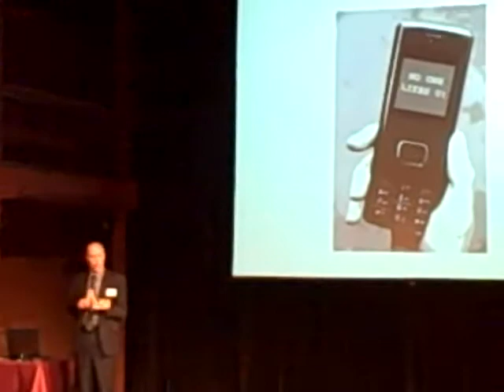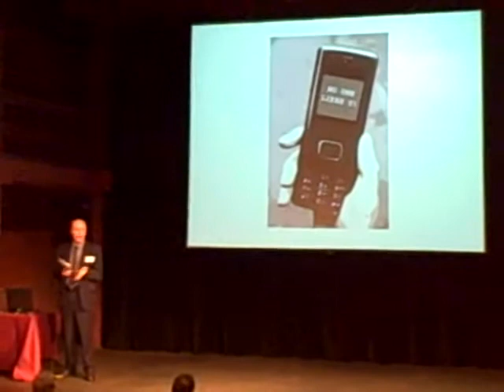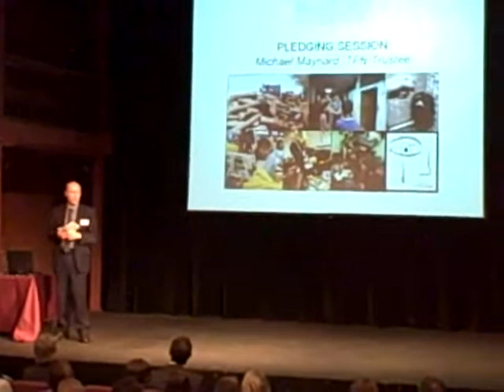OYVCP @ TFN 28 April 2010 (Oxford)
Oxfordshire Young Victims of Crime Project (OYVCP) began as a Home Office pilot in December 2008, and has delivered a tailored programme of individual support to young people who have experienced a range of crimes including burglary involving weapons, rape, assault, cybercrime and robbery. A team of 10 Project Workers (qualified Teachers, Police, Social Workers etc.) were recruited to work on a casual case by case basis with young people in their home, school or youth club. The primary focus is on helping the young person recover their sense of safety and confidence.